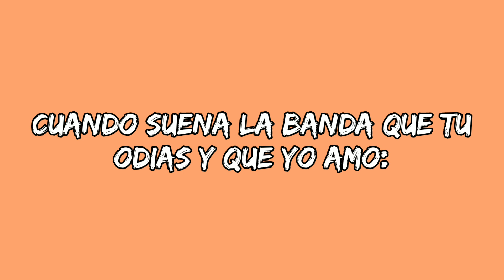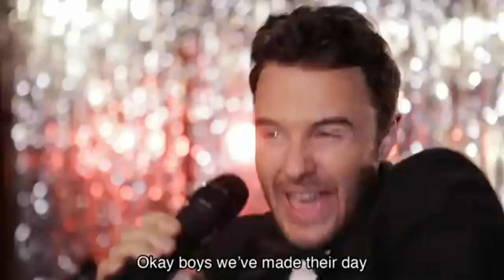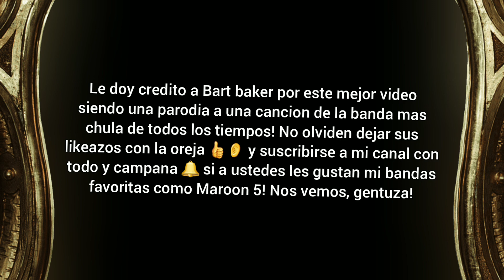When suena la banda que amo y tu odias meme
Una de mis bandas favoritas es Maroon 5, yo estoy seguro de que esta banda es famosa pero nisiquiera odiada! Adam levine y su banda vienen a visitar bodas donde hay haters y con tal de cantar revientan a la gente que son sus haters para que la banda de Adam levine sea libre de odio! Nos vemos, gentuza! Me voy, se me cuidan y hasta la vista!